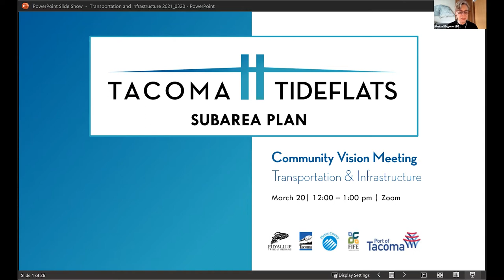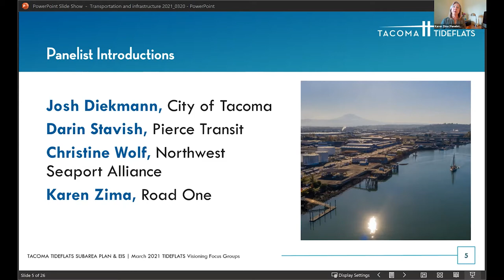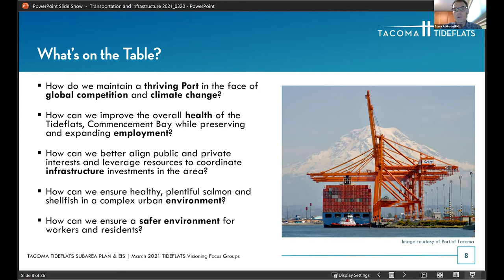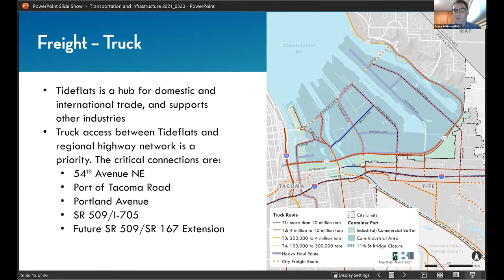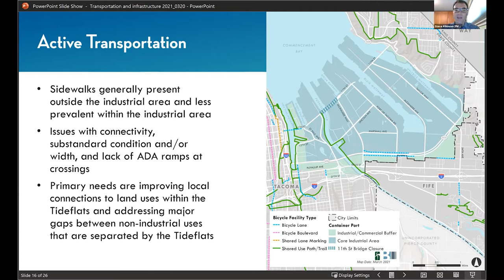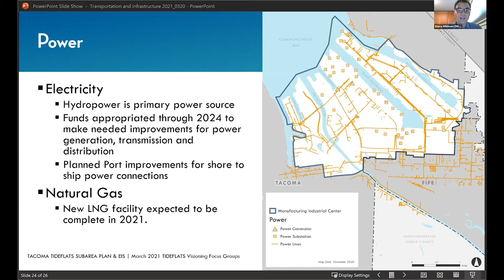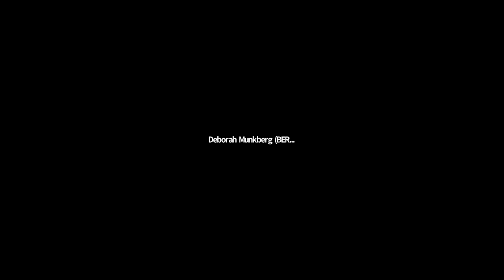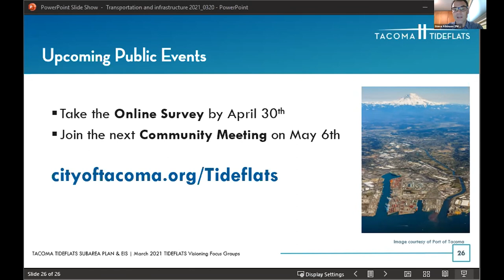Tideflats Visioning Session: Transportation & Infrastructure